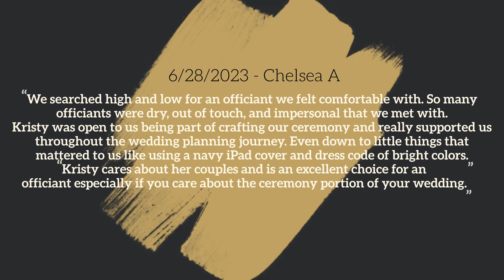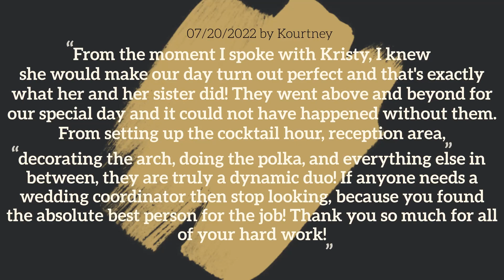Highlights of 2023 - McChristy Weddings & Events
The 2023 Wedding season is complete, and we are beyond grateful for the opportunity to have been a part of something so incredibly special!  We want to send our a huge thank you to our incredible couples for entrusting us to be a part of your wedding day!  This video briefly highlights all the wedding we were a part of this 2023 wedding season!

Please note we are booking for 2024 and 2025 seasons. McChristy Weddings provides services in Wisconsin, Northern Illinois and other amazing destinations!

We invite you to peruse our website to see all the event services we offer.